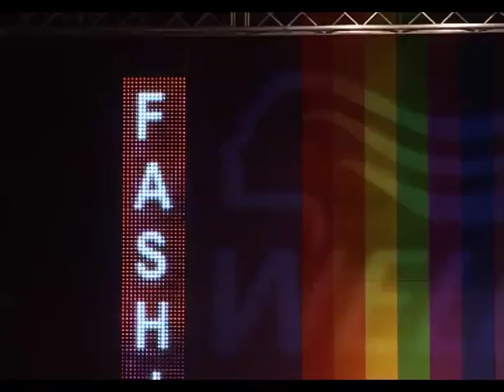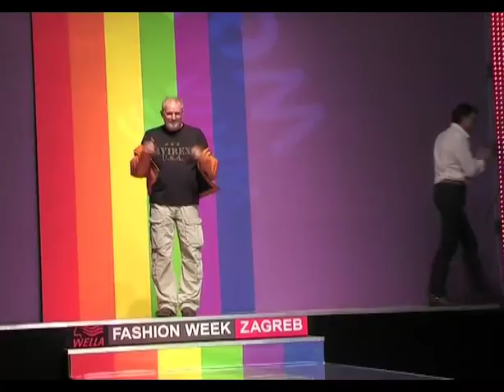The Manual Co. Fashion Show, WFW, 2008 | The Manual Co. modna revija, WFW, 2008.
The Manual Co. fashion show at Wella Fashion Week, Zagreb, Croatia.